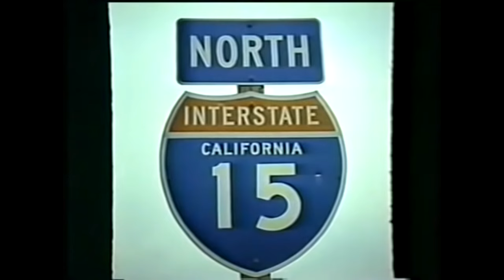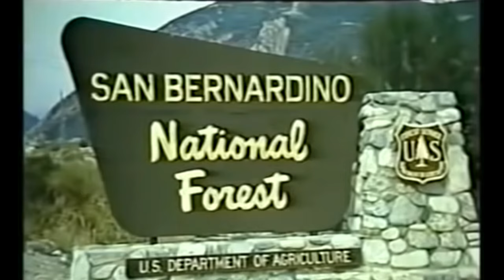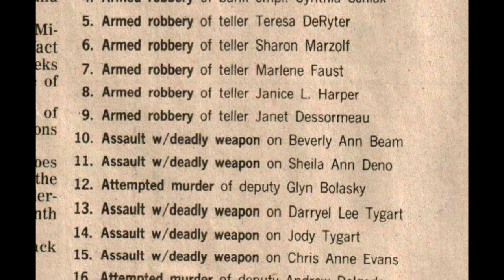Armed Bank Robbery Goes Wrong (understatement) - The Norco Shootout (1980)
May 9th 1980 - five armed robbers storm the Security Pacific Bank in Norco, California. Armed to the teeth and willing to get into it with any police they encountered, it became one of the fiercest firefights in US history.